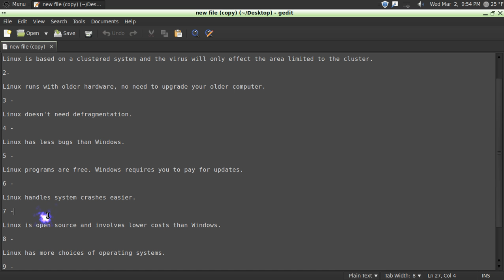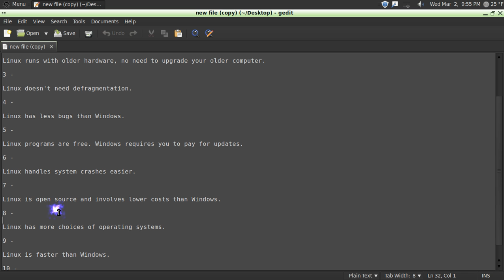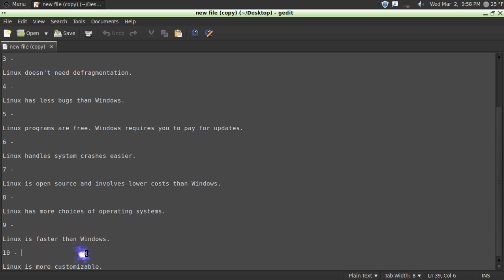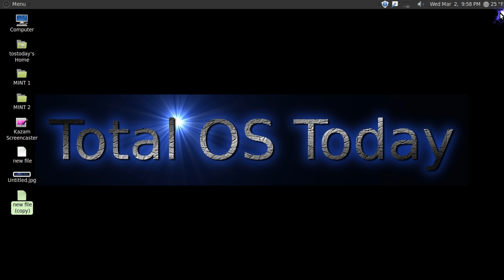Windows VS. Linux part 2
Windows VS. Linux for 2011. This is the follow up to the previous funny version of the debate.